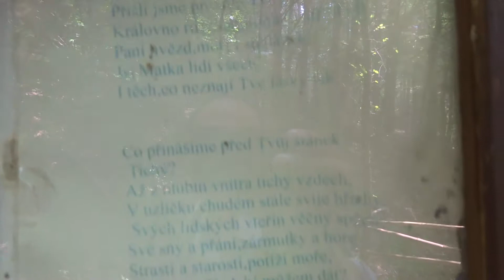Studánka ,,POD KALÁBOVOU" - Malebné poutní místo v lesích u Březové, Bílé Karpaty